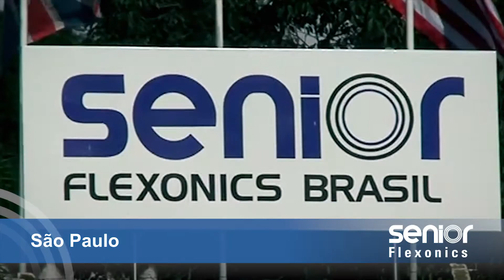Video of Senior Flexonics Sao Paulo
Video and still footage was provided.  We provided the 3D Intro, headers, footer, story-boarding, editing and production.